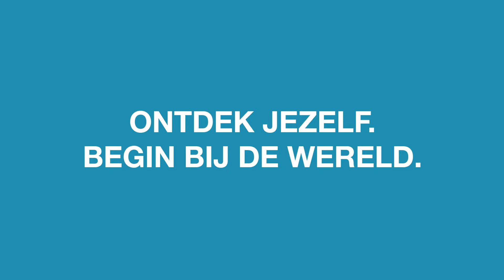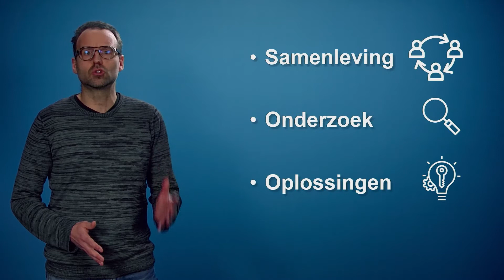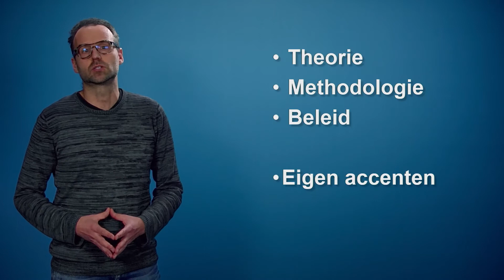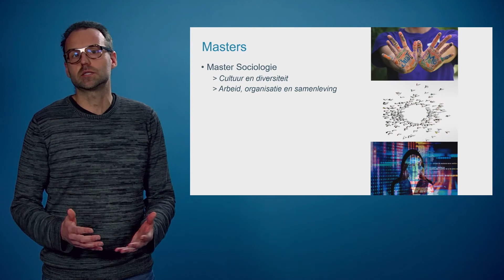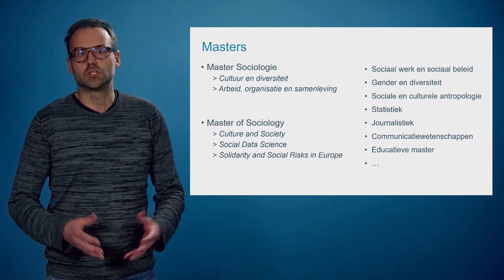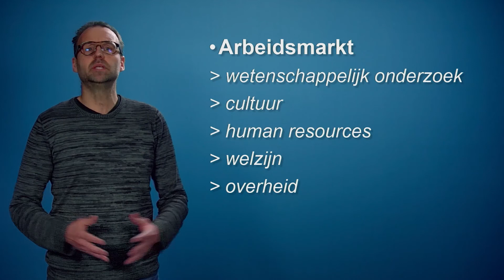Bachelor in de sociologie | Leuven | KU Leuven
💡 Wat is sociologie?

Waarom verloopt de regeringsvorming in ons land soms zo moeilijk? Worden allochtonen benadeeld op de arbeidsmarkt? Waarom willen lidstaten de Europese Unie verlaten? Wat betekent het toenemende aantal ouderen voor onze pensioenen en gezondheidszorg? In de bacheloropleiding in de politieke wetenschappen en de sociologie benader je maatschappelijke en politieke vraagstukken vanuit een wetenschappelijk perspectief. Je ontwikkelt je tot een kritische, veelzijdige politieke wetenschapper of socioloog.

📆 Deze video werd gemaakt naar aanleiding van de online infodag van KU Leuven op 10 maart 2021.